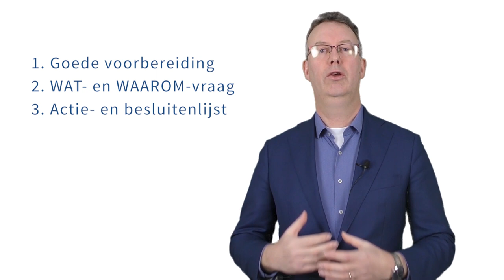3 Tips om effectiever te vergaderen | VERGADERTIP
Sommige mensen bereiden zich niet goed voor op een vergadering. Dirk van Dorsselaer geeft je een aantal tips zodat je je goed kunt voorbereiden op een vergadering.